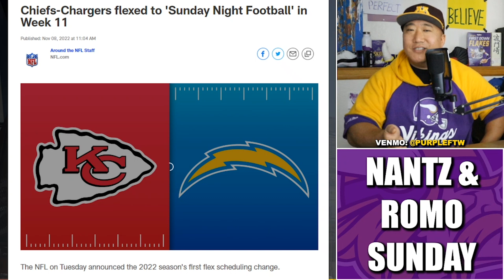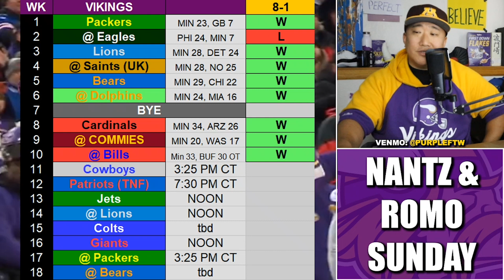Jim Nantz & Tony Romo Will Call Vikings-Cowboys on Sunday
The Minnesota Vikings-Dallas Cowboys game will get the Jim Nantz-Tony Romo treatment as CBS's A-Team will be calling the late afternoon game at Historic US Bank Stadium.